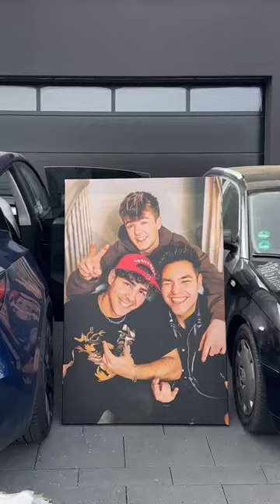Ich wohn nicht mehr alleine🥰